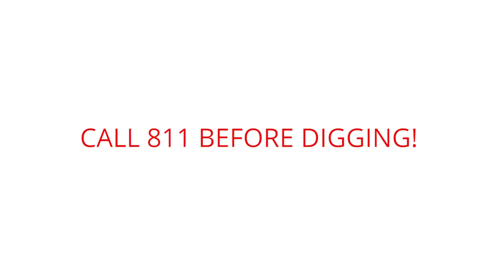Ez Fountain Cover